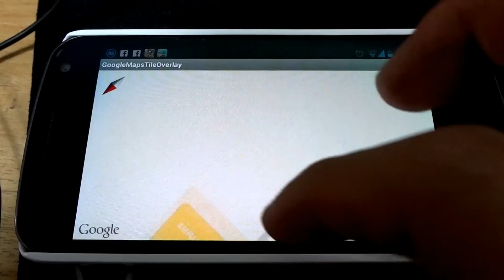[Android Code] Custom Map on Google Maps Android API v2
ทดสอบการสร้างแผนที่ขึ้นเองโดยใช้ Google Maps Android API v2